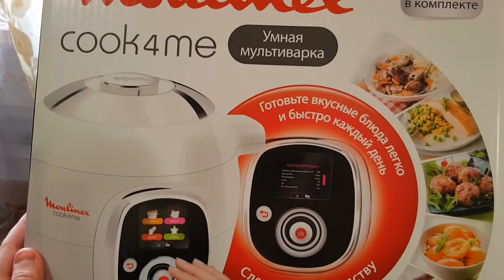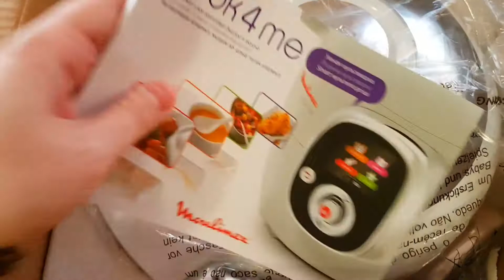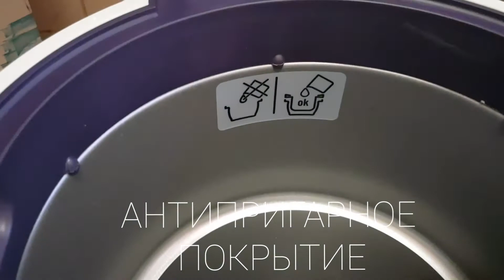Мультиварка скороварка пароварка Мулинекс кук фо ми. Moulinex cook4me внешний обзор.